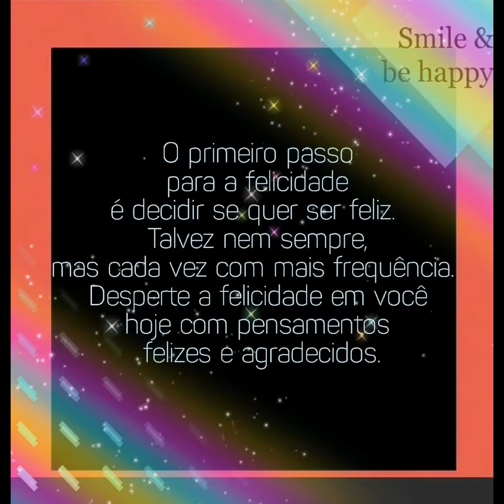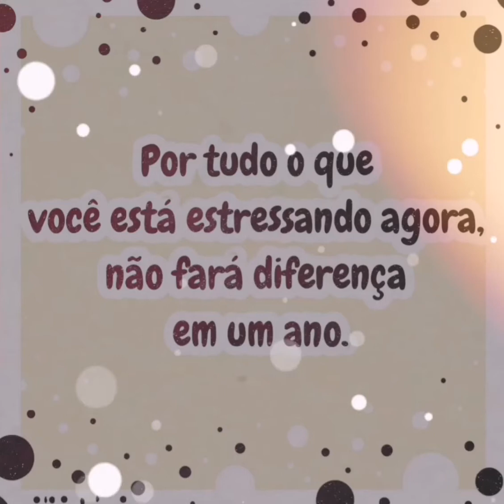🇵🇹 🇧🇷 Bem-estar para a alma ☯️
Música 🎶🎵

Esta Noche

Timothy Infinite

Muito obrigado !! ❤️